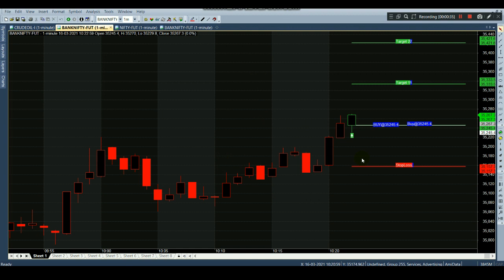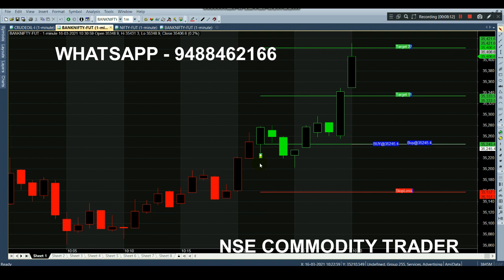Bank Nifty Strategy | Live Market Analysis | Life Changing Strategy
Start your Trading by Register here - Free Level

Happy Trading😍